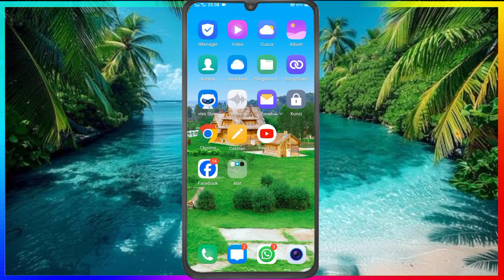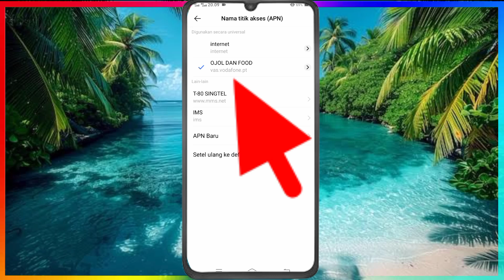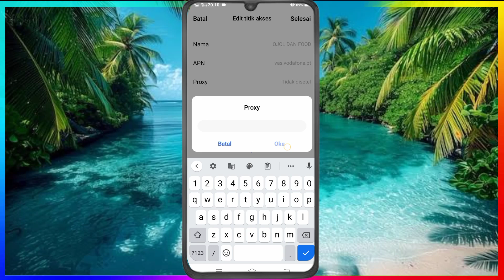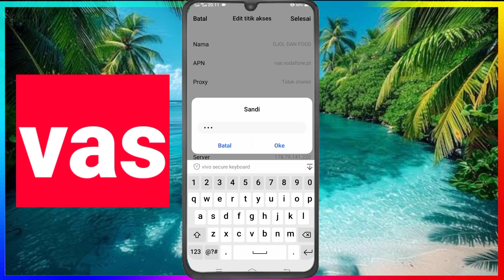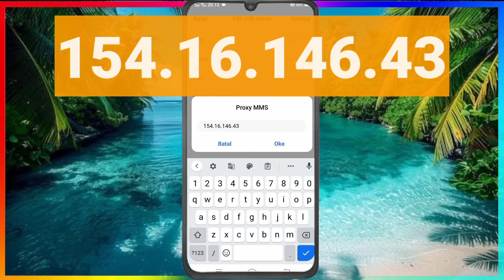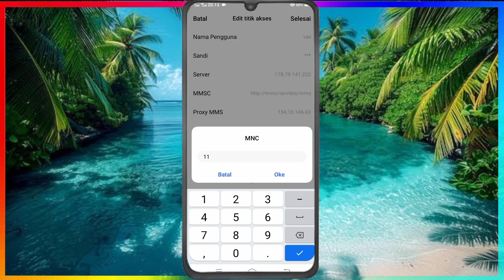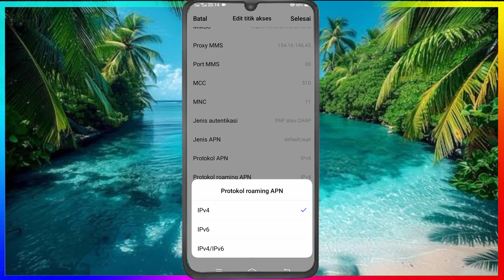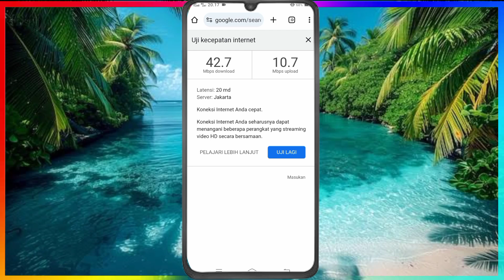Apn Ojol Dan Food Tercepat Paling Stabil Orderan Jadi Gacor All Operator